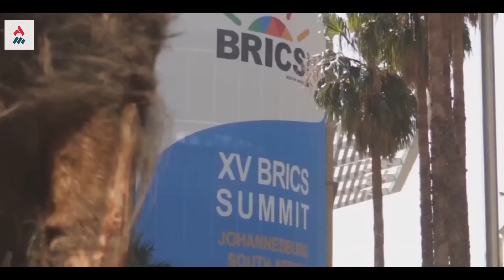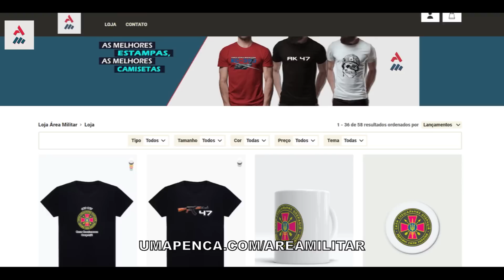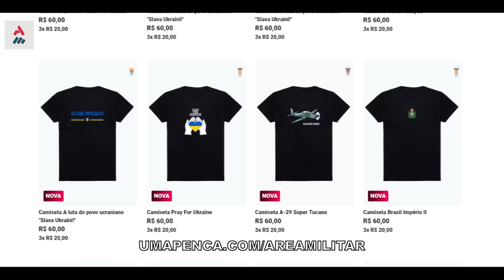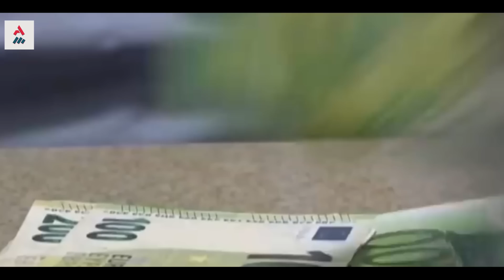A Expansão Do BRICS Assusta O Domínio Global Dos EUA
O grupo nunca teve tanto destaque no cenário mundial.